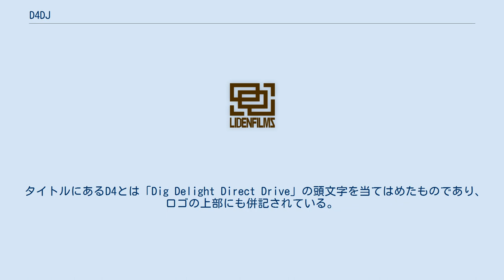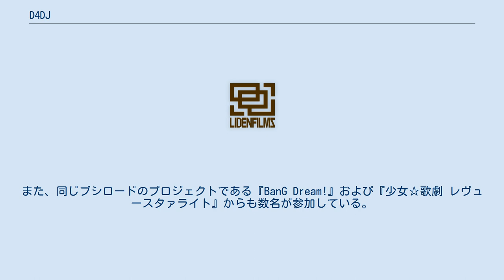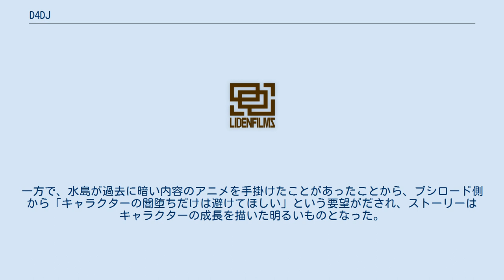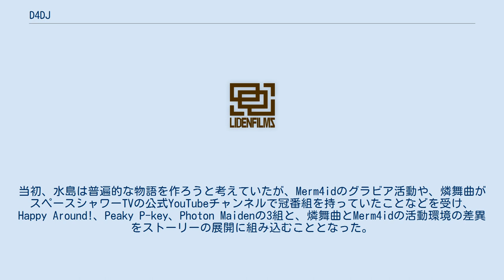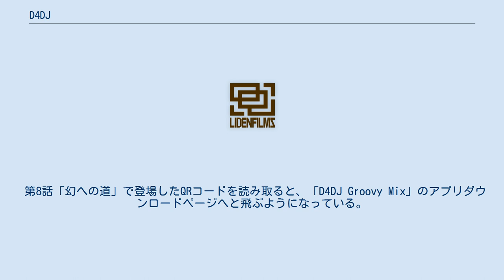D4DJ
D4DJ（ディーフォーディージェー）は、DJをテーマにアニメ、ゲーム、声優によるライブなど様々なメディアミックスを展開するブシロードのプロジェクト。
 タイトルにあるD4とは「Dig Delight Direct Drive」の頭文字を当てはめたものであり、ロゴの上部にも併記されている。
 本プロジェクトは、『BanG Dream!』、『少女☆歌劇 レヴュースタァライト』に続く「音楽メディアミックス三部作」の第3弾として発足した。
本プロジェクトの統括プロデューサーである中山雅弘がアニメ!アニメ!とのインタビューの中で語ったところによると、ブシロード会長の木谷高明は、渋谷のハロウィンでのひと騒動等を見て、「皆楽しもうという気持ちから憂さ晴らしのようになり人々がアンコントローラブルになってしまうのはなぜなんだろうと」考えていた。
ある日、赴任先のシンガポールで行われたアメリカのDJユニット、ザ・チェインスモーカーズが観客を盛り上げながら、全体の雰囲気をプラスの感情へとコントロールしている様子を見て感銘を受け、「DJこそ、今時代が求めているものだ」と感じて発足に踏み切ったとされている。
 また、TVアニメ版の監督、およびプロジェクト内ユニット・Photon Maidenの音楽プロデューサーを務める水島精二は本プロジェクトの三本柱の一つであるライブへの意気込みがすごかったと同じインタビューの中で話している。
 2018年12月30日に『ブシロード DJ LIVE vol.1』がSOUND MUSEUM VISIONにて開催され、D4DJプロジェクトの始動が発表された。
2019年4月5日には『ブシロード DJ LIVE vol.2』が新木場STUDIO COASTにて開催。
同イベントにて、プロジェクトの続報としてアニメ化とゲーム化、メインキャラクターのシルエットと1st LIVEの開催が発表された。
1st LIVEの開催までにいくつかのユニットの名称とキャラクター、出演声優陣の一部が発表され、2019年7月20日、7月21日の2日間にわたって幕張メッセにて開催された『D4DJ 1st LIVE』において、主要5ユニットと20名のキャラクター、そしてその担当声優が公開された。
 Happy Around!の一員である愛本りんく役には実際にDJとしても活動している西尾夕香が起用された。
また、同じブシロードのプロジェクトである『BanG Dream!』および『少女☆歌劇 レヴュースタァライト』からも数名が参加している。
本作ではユニットごとにプロデューサーが付けられており、このうちPhoton Maidenはテレビアニメ版の監督を務める水島精二が立候補し、採用された。
同ユニットのプロデュースに当たり、音楽の方向性やユニットのイメージ等はブシロード側との話し合いによってすり合わせている一方、それ以外の点（オリジナル楽曲やカバー曲の選定）は水島の意見が尊重されている。
水島はキャスティングにはかかわっていないものの、ゲーム版の収録やライブパフォーマンス時の演技指導には参加している。
 メディアミックス展開について記載。
 本作に登場するユニットのうち、「Happy Around!」、「Peaky P-key」、「Photon Maiden」、「Lyrical Lily」の4組のメンバーは高校生で、「燐舞曲」と「Merm4id」の2組のメンバーは大学生である。
 読み方「ハッピー アラウンド」。
略称「ハピアラ」。
女子校の陽葉（ようば）学園の高等部に通うりんくたちが結成したDJユニット。
メンバーは全員、高校1年生。
ユニット名はりんくの口癖から由来したもので、その名の通りオーディエンスを巻き込んでフロアをハッピーな空間に作り上げるパフォーマンスが特徴。
 読み方「ピーキー ピーキー」。
略称「ピキピキ」。
響子たちが陽葉学園の中等部の時に結成したDJユニットで、現在はメンバー全員、陽葉学園の高等部1年生。
テクニックやパフォーマンスなどメンバーは全員実力派揃いである。
そのため中等部の時に結成した当初の時点から高校生になった現在に至るまで、学園内外で絶大的な人気を誇っている。
 読み方「フォトン メイデン」。
元Lynx Eyesの姫神 紗乃がプロデュースした高校生DJユニット。
メンバー4人中、咲姫だけが高校1年生で、ほかの3人は高校2年生である。
全国からオーディションで選ばれた新星ユ...